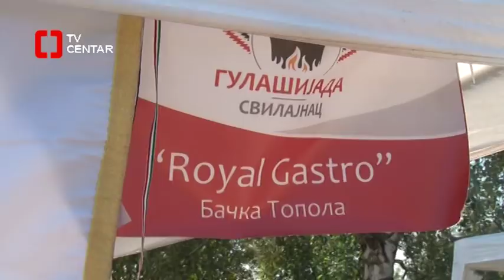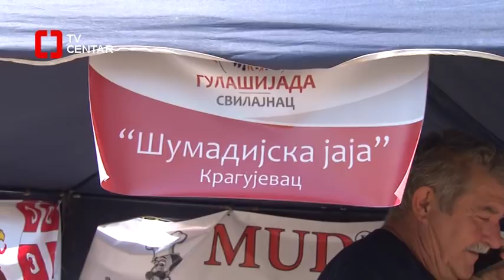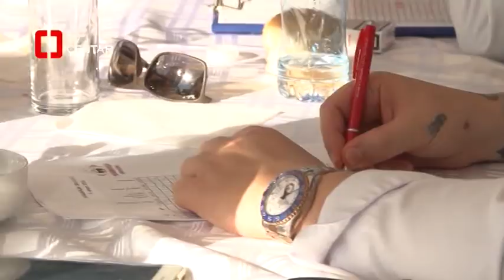GULAŠIJADA Svilajnac 2018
U Svilajncu je, u organizaciji Sportskog saveza i Centra za kulturu, a pod pokroviteljstvom Opštine Svilajnac, održana druga SVILAJNAČKA GULAŠIJADA. Manifestacija koja je okupila pedeset takmičarskih ekipa je pored nadmetanja u kuvanju gulaša sadržala i bogat kulturno-zabavni program, defile konja i zaprega, nadmetanje u starim sportskim igrama i koncert narodne muzike.